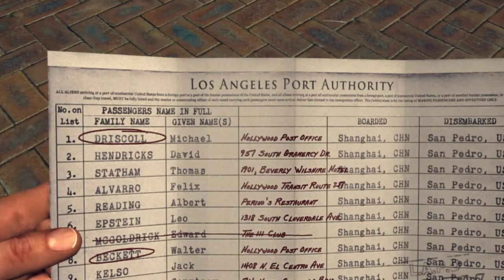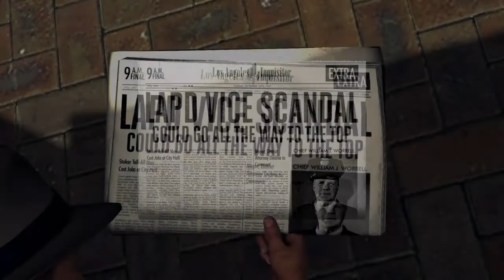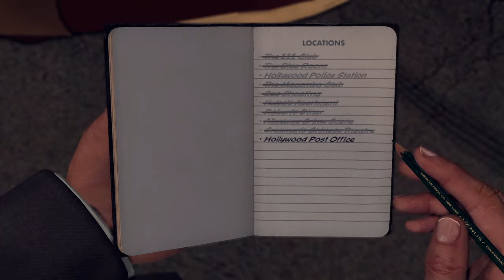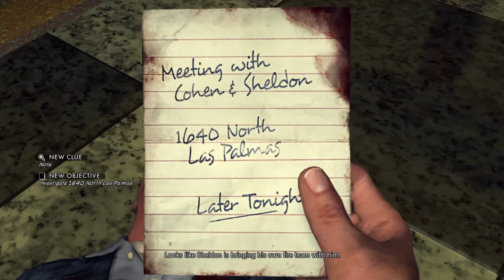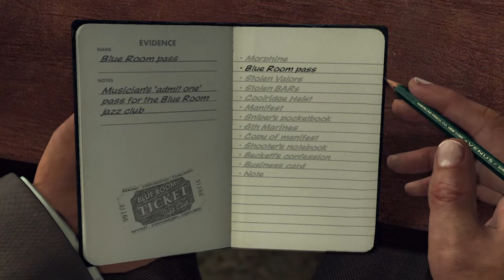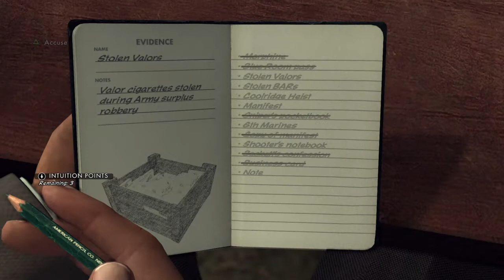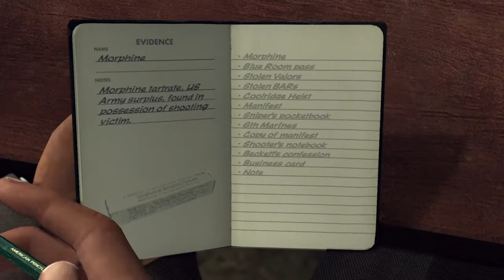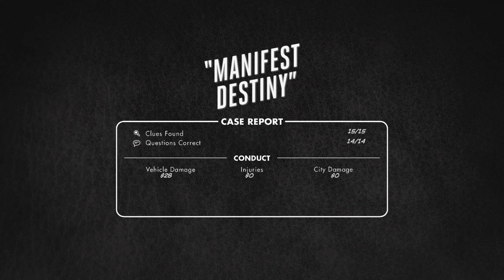L.A. Noire (Part 19)-A Series of Unfortunate Events Part 2